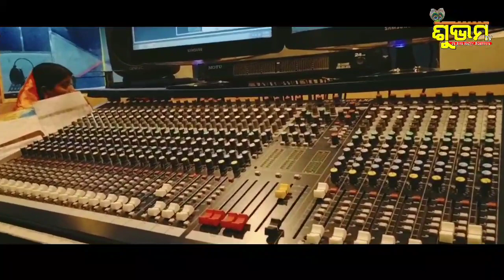sadhu Goureswar bhajan/singer aparupa Tripathy/music Dinesh mallick/lyrices Dinesh mallick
sadhu Goureswar bhajan/singer Aparupa Tripathy/,lyrices Nalini prava das/,music Dinesh mallick